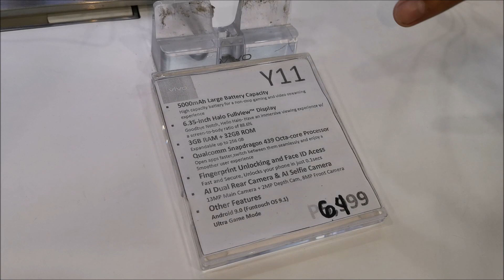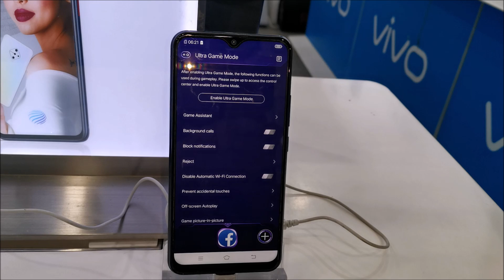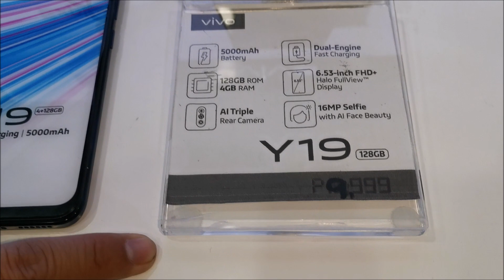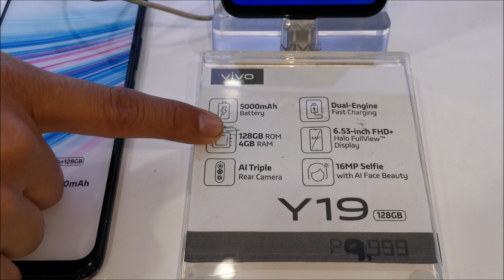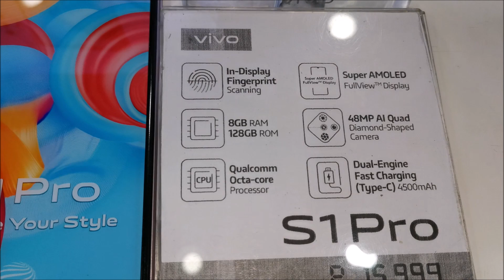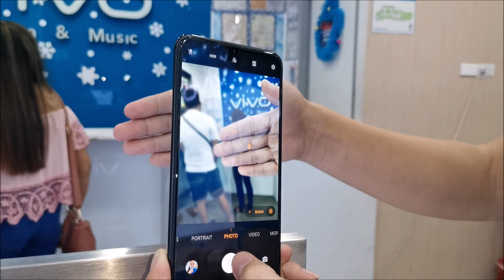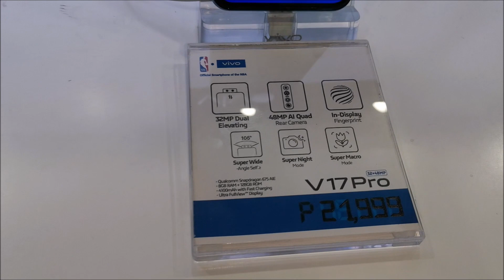Vivo Y11, Y15, Y19, S1 Pro, V17 Pro (Specs, Features, & Prices)